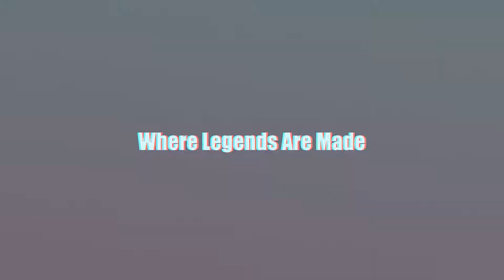CRSA Sprints June 19 Make Up A Main Highlights August 14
The Super Gen Products CRSA Sprints came back to town to make up their rained out June 19th A-Main and Land of Legends Raceway would play host to the 4th CRSA first-time winner- Jason Whipple. Alaysha Bay made it interesting on the final lap, but Whipple hung on for his 7th career LOLR tally (now tied with Lee Sanders and Nick Cooper).